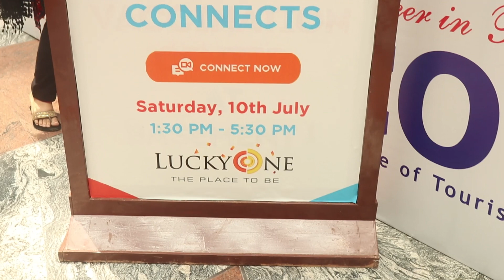ConnectHear App Launch Event Highlights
Thank you for the overwhelming turnout at Lucky One Mall and The Deaf Theatre Murree:partying_face:
ConnectHear is determined to empower Deaf artists and entrepreneurs like the ones we had the privilege of meeting on Saturday, through its on-the-go interpretation facility i.e., the ConnectHear App:iphone:
Have you downloaded it yet?:thinking_face: